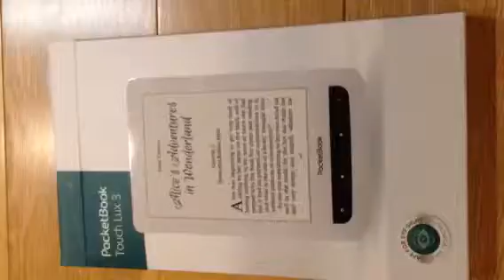Pocket Book Touch Lux 3 unboxing